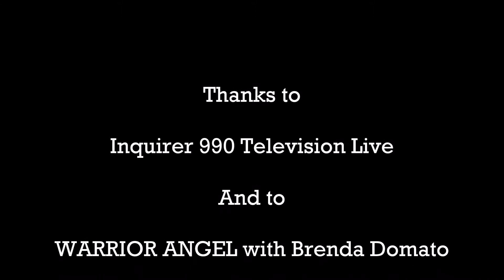HK Sisters featured at Inquirer 990 Television Live & Warrior ANGEL with Brenda Domato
Courtesy Video of
Inquirer 990 Television Live
& Warrior ANGEL with Brenda Domato